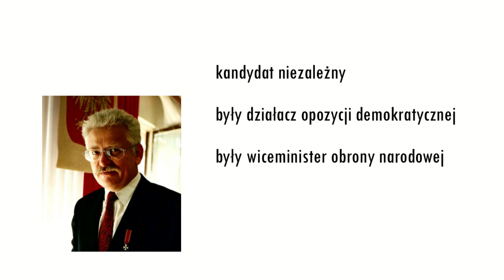Jeden z jedenastu: Romuald Szeremietiew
Prezentacja kandydata na prezydenta Warszawy Romualda Szeremietiewa. Głos należy do Ciebie! Przyjdź 16 listopada o 17:00 i zapytaj Romualda Szeremietiewa o to co chcesz. Aula Kryształowa SGGW (ul. Nowoursynowska 166).